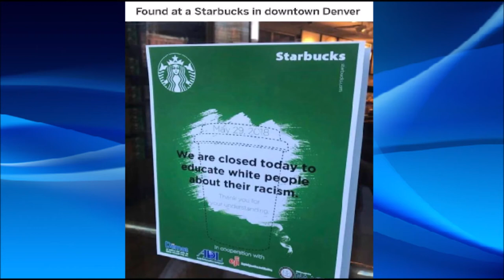Is Starbucks Racist?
Starbucks had a policy where non-paying customers were not allowed to use the bathrooms.  This policy sparked controversy after Starbucks kicked out trespassers Rashon Nelson and Donte Robinson for not buying anything in order to use the bathroom.  The men refused to leave the store, so they were arrested.  Starbucks closed 8,000 Starbucks stores on May 29 for racial bias training.

A whistle blower spoke with Info Wars about the anti-bias training said she was forced to watch police brutality videos of white police officers attacking black men.

In Downtown Denver, a Starbucks' store had a "we are closed today to educate white people about their racism."  Customers who do not like this racist, anti-white business should boycott Starbucks and the brands they partner with like Tazo Tea, Seattle's Best Coffee, Evolution Fresh, La Boulange, and Teavana.  When you affect businesses financially, and their stock goes down, then they will realize anti-white racism will not be tolerated.

Starbucks' CEO Kevin Johnson said people of color can go in front of white customers in line.  This violates the Civil Rights Act of 1964, which is a United States labor law that forbids discrimination based on race, color, religion, sex or national origin.

The Former of CEO of Starbucks, Howard Schultz, is leaving the company after finally becoming an executive chairman to possibly pursue a run for president.  Let's make sure he does not get elected.

Will you boycott Starbucks and stop spending your money there?  Will you make your own coffee or go to another coffee establishment?